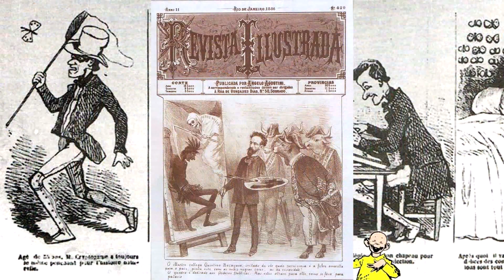A História das máscaras cirúrgicas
Quando, como e por que os médicos começaram a usar máscaras cirúrgicas? Qual foi o impacto disso na medicina? Descubra nesse vídeo.

BIBLIOGRAFIA:

"The Surgical Mask: Its Development, Usage, and Efficiency", de CHARLES A. ROCKWOOD Jr e DON H. O'DONOGHUE.

"History of Surgical Face Masks", de John L. Spooner